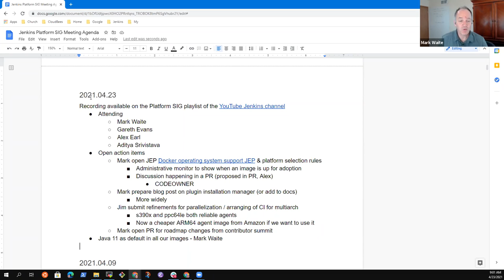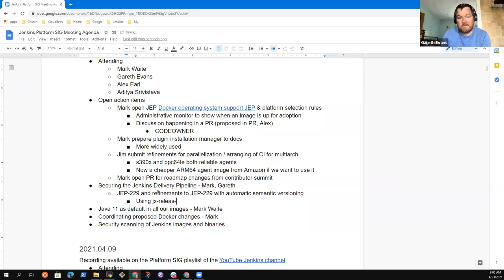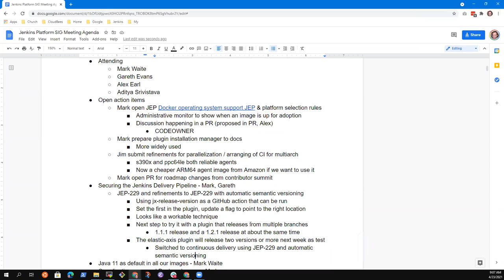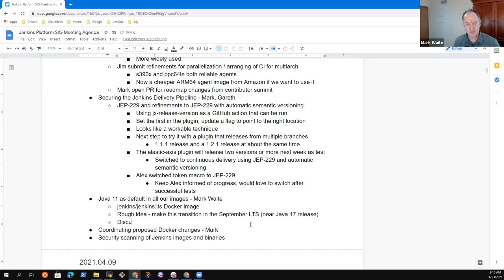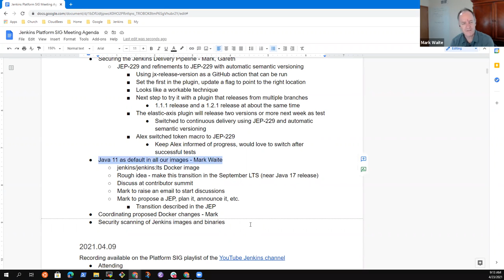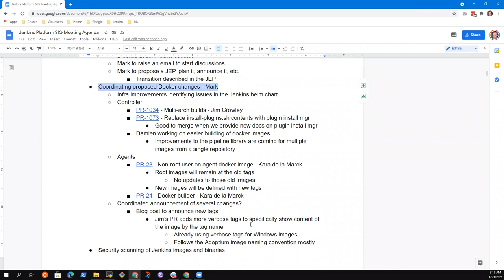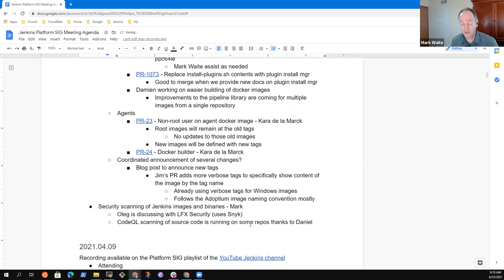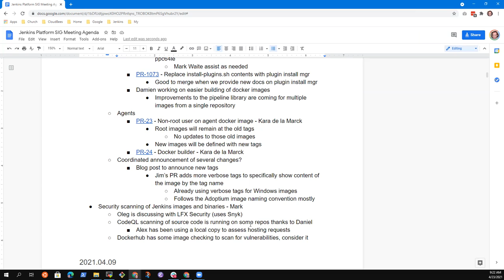2021 04 23 Platform SIG